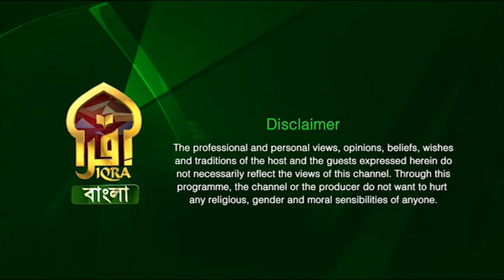Islamic Life II Shaykh Emdadur Rahman Al-Madani II 04072023